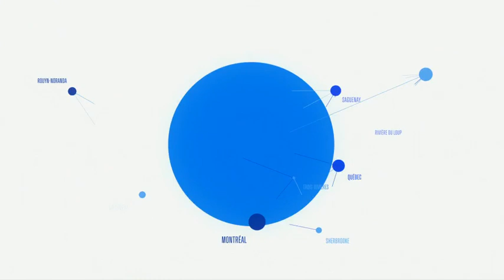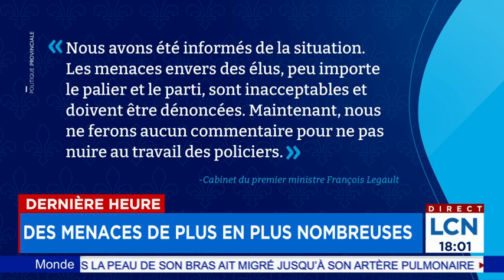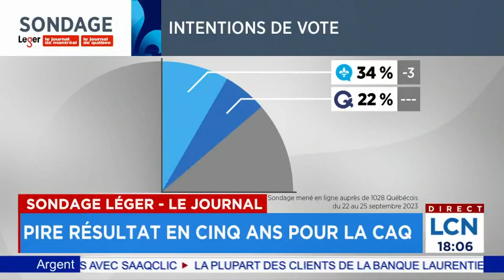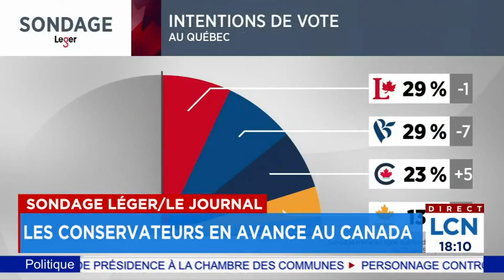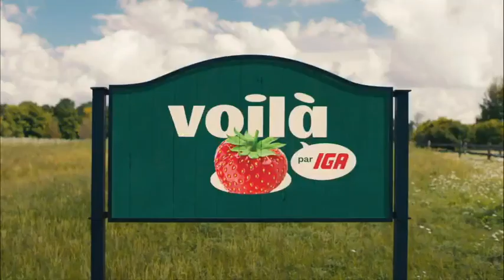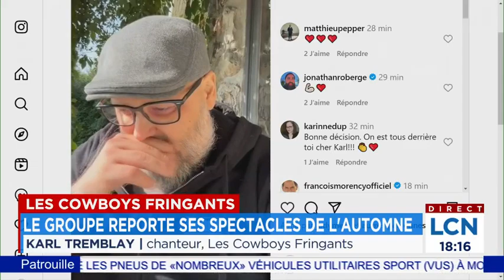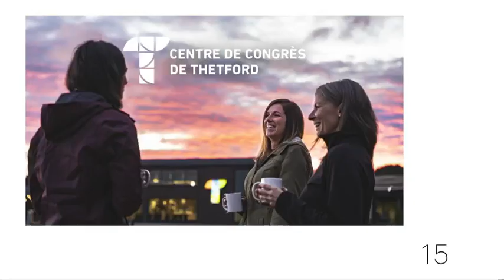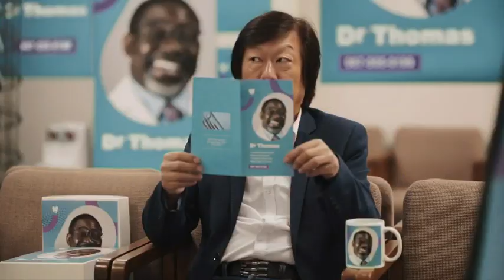Le TVA Nouvelles 18h du 27 septembre 2023